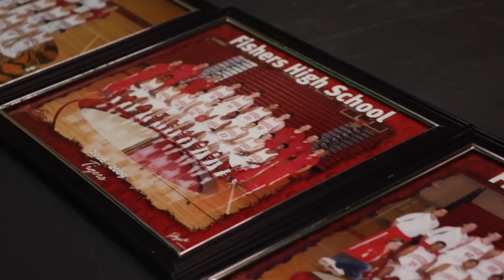Believe | Fishers High School Basketball Journey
Welcome to Fishers High School’s 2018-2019 basketball season! This year we are focused on the believe stage.